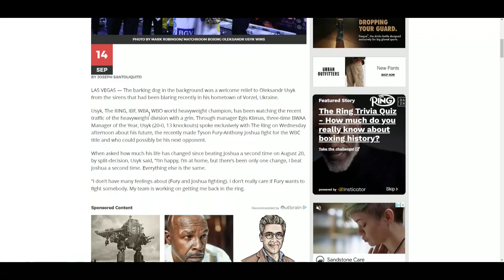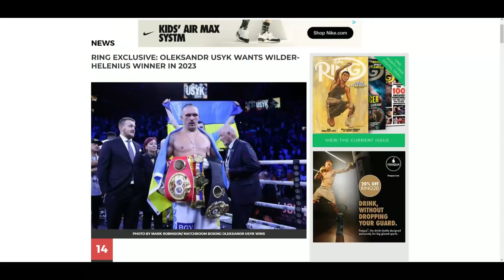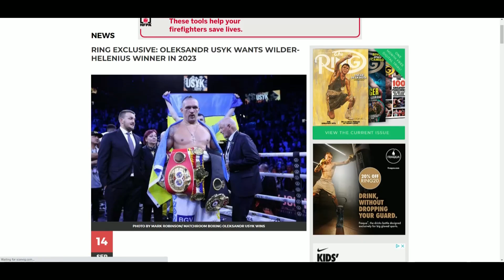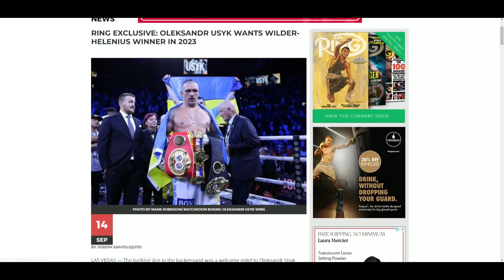Oleksandr Usyk VS Deontay Wilder WHO WOULD WIN?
🥊 Boxing Fan
🎮 Gamer
🇵🇭 Filipino
🇺🇸 American
🌎 Earthling